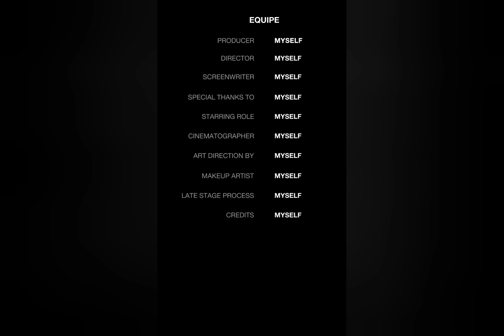TRILL CRUSHINDO NEWS | Polo G reacts to being featured on NBA 2k23. 🐐